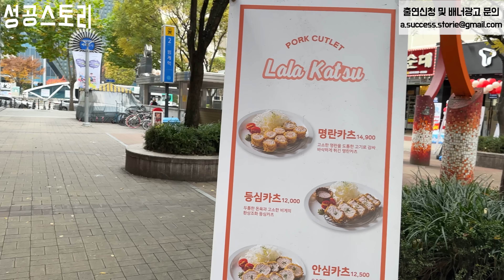여동생이랑 돈까스 튀겨서 월 900버는 사장님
영상 속 가게 정보

라라카츠
경기 안양시 동안구 평촌대로223번길 65 범계빌딩 3층